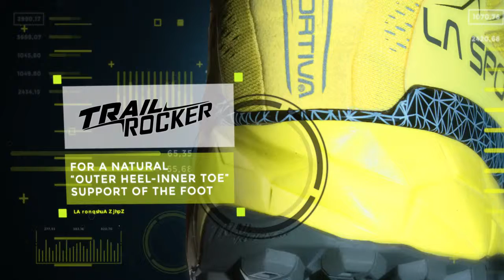La Sportiva Akyra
Zapatilla de trail ruunnig La Sportiva Akyra, zapatilla diseñada para las distancias, ultra trails .